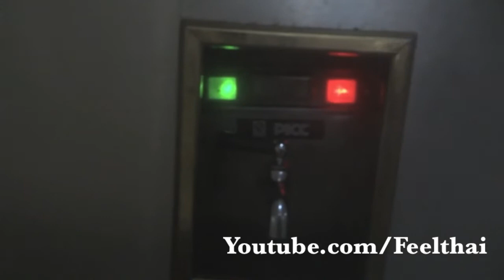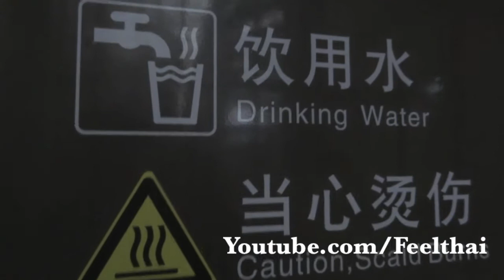ตู้กดน้ำร้อนสถานีรถไฟจีน